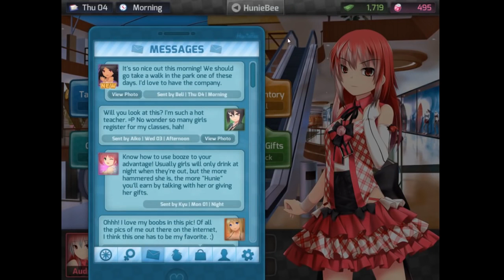HuniePop Gameplay Part 4 : Boobs ARE Everything! [Let's Play HuniePop EP 4]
Let's Play HuniePop, shall we? In this episode of HuniePop, have another disastrous date with Nikki, then we get our mojo back after a wonderful date with the .

HuniePop Part 4 || BREAST SIZES & MASTERDATER 18+ || HuniePop Gameplay I'm turning into a real masterdater in today's HuniePop ep. It's actually a pretty .

HuniPop is full of gameplay around dating the hottest anime boobs.